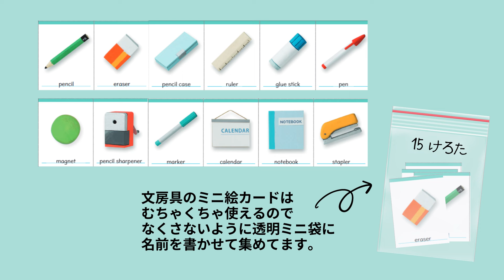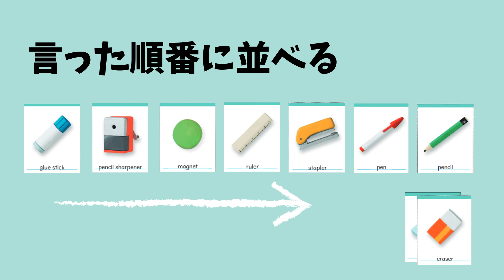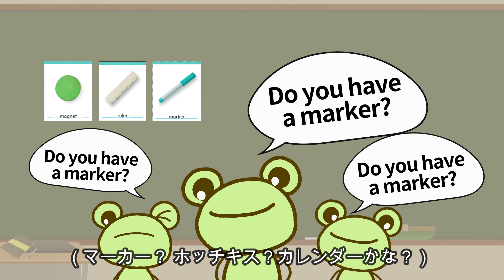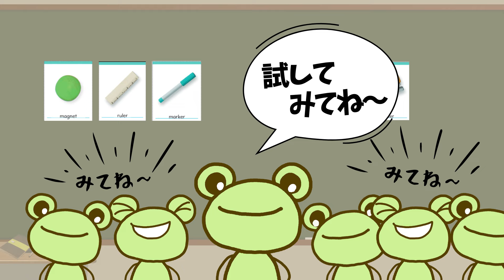【4年生外国語活動】Do you have～？Yes,I do,/No, I don't.の慣れ親しみにピッタリ〈運試し！サバイバルゲーム〉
#5,6年生はリアル文房具を使ってウォーミングアップに
4年生Let's try!2文房具

9月が始まりましたね！
1週目はスロースタートですが、夏休み明けの6年生の変貌ぶりに毎年のことながら驚いてます。
背も伸びたし、なんか急に態度が大人びてくるんですよね～。
まぶしすぎる君たちに、うれしいやら、さみしいやら。
大人の階段また一段登ったのね…先生のオヤジギャグに失笑しないでね…頼むから。

さて、お気づきですか？
ケロリ先生とうちのご学友たちに、足をつけてあげたくて(もとがパペットなので足がなかった…)今回からイラストに挑戦してみました！
これで、下半身を使うゲームや活動がたくさんご紹介できそうですwww

今回は6年生ではなく、まだまだカワユイ中学年向けのアクティビティのご紹介です！

◆◆◆参考になりそうな過去の動画◆◆◆

【切り抜き校内研】目からウロコの〈目的・場面・状況〉設定のコツ

切り抜き校内研】2学期から自信を持って〈言語活動〉‼

小学校外国語】夏休み中にこれだけはチェックしておこう！

【英語ができるだけでは、かならず壁にぶちあたります】専科教員も知っておきたい発達の知識～休みに読んだ「英語」以外の本たち～

【超意訳‼】小学校英語でもここまで伝わる！簡単英語変換マシーンで英語脳トレーニング！「達成感」をどう説明する？

【ついに発見⁈】わたしの理想の「ふりかえりシート」はこれです‼

【小学校外国語】デジタルフラッシュカードの効果的な使い方

【小学校外国語】ビンゴ！ビンゴ！ビンゴ！

【小学校外国語6年生】ずっと使っていた過去形チャンツがなくなってしまったので、思い余って創ってしまいました。

【数・序数の定着に効果大！】クラスみんなで31ゲーム‼

・小学校外国語についての知識
・教材・教具の紹介
・小学校外国語で使えるチャンツのウクレレ簡単講座
・授業で使える素材、BGM集
・ショート動画…知っておくとネタに困らない英語の文化のトリビア(雑学)集

〈8×8×８イングリッシュ＃shorts〉では、知っておくとネタに困らない英語文化のトリビア(雑学)集をお送りしています！
◆これまでのショート動画◆

【小学校外国語】小学生空耳グランプリ～！

【大きな数字が数えられない人？】コンマの位置なんでここ？

【大人vs小学生】もし外国の人と目が合ったら⁉

【小学校外国語】TTで授業をやってる先生へ

【授業の息抜きに！】カッコ良すぎてリピート必至！Sevenで覚える曜日と時間！

【スーパーサイヤ人】子どもたち、宇宙一カッコいい名前の由来しってるかい？

【意外と迷う？暑さ寒さの言い方】ホットでクールな子どもたち！

◆◆◆About Me◆◆◆
神戸市生まれ。大学では英米文学を専攻。放送局勤務、フリーライター、10年間の海外生活を経て、縁あって2014年より小学校英語に関わることになりました。小学校教諭、小学校英語アドバイザーを経験した後、現在は公立小学校で、外国語専科教員として3年生から6年生までの指導にあたっています。
ｍpiフォニックス指導者認定資格、J-shine小学校英語上級指導者資格、小・中・高の教員免許資格あり。
放送局アナウンサー時代に培った好奇心と取材力、要約力をフルに活かして、小学校英語をわかりやすく簡潔に、そして楽しく！解説していけたらと思います。

◇◇◇引用元◇◇◇Thank you！！

【文献】

Let’s try!2 (文部科学省）

【Music】

【Photo＆Illustration】
Unsplash

【字幕】
VREW